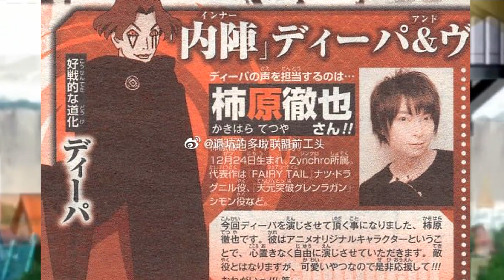BORUTO New Episodes & Arcs RELEASE DATES Announced With New Characters!!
Boruto episode 155 release date and new arc release date with other info!